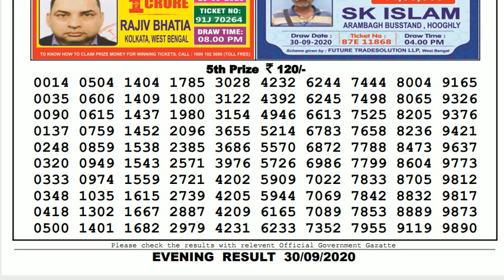🔴Lottery Sambad Result Live 08.00pm 30.09.20 Nagaland State Lottery Live gdn